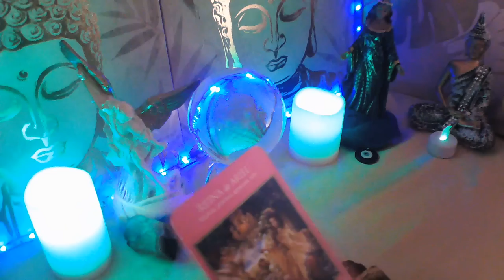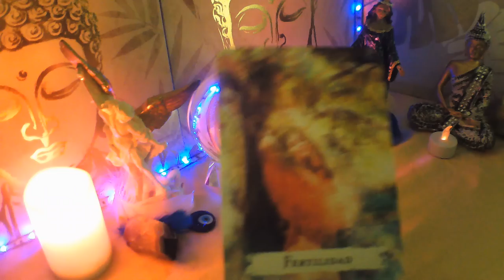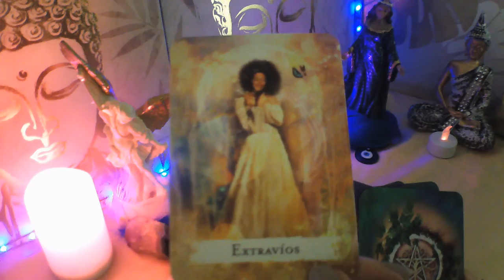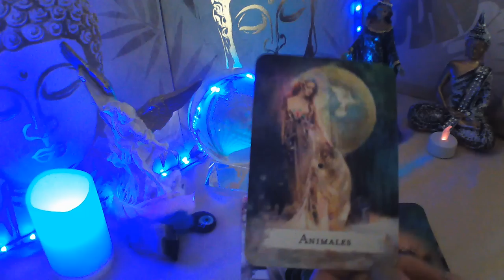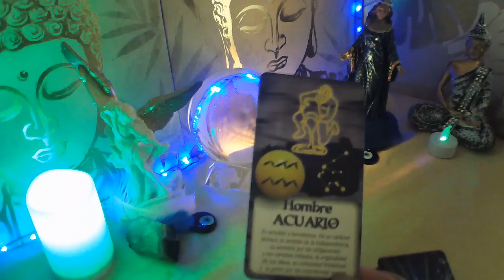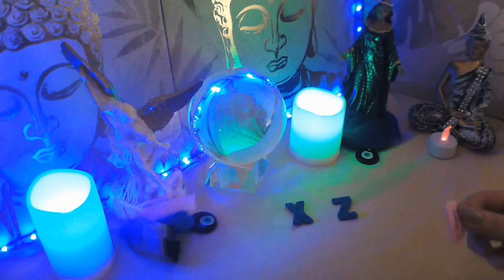ESCOPIO SU CASTIGO TU DESPRECIO TE BUSCA YA CREE Q HICISTE BRUJERIA#amor#horoscopo#lectura escorpio